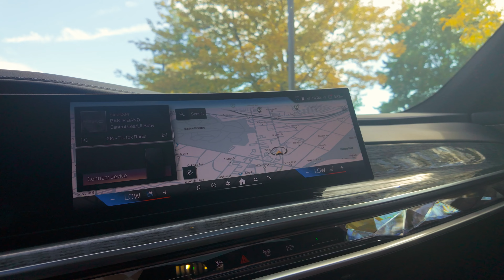2024 BMW 760 Mineral white